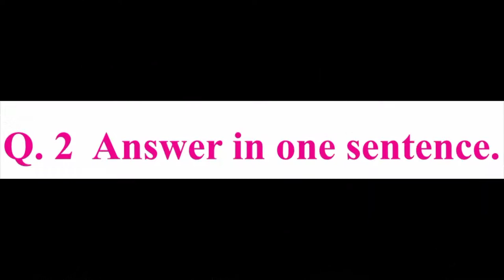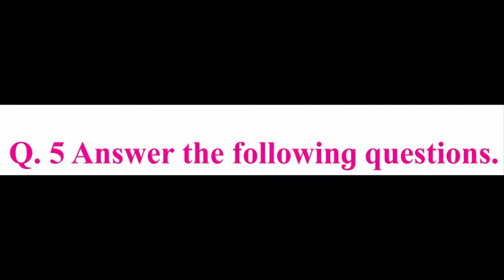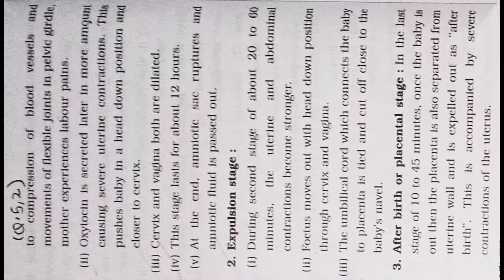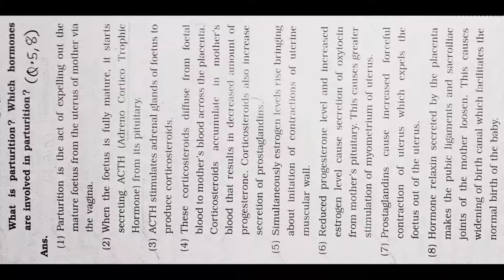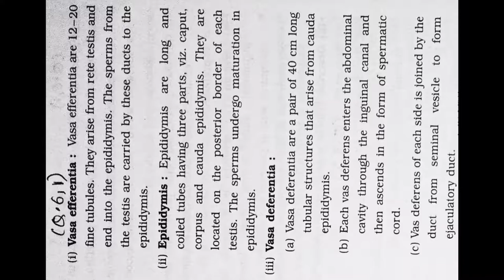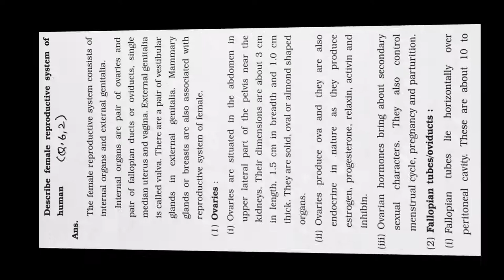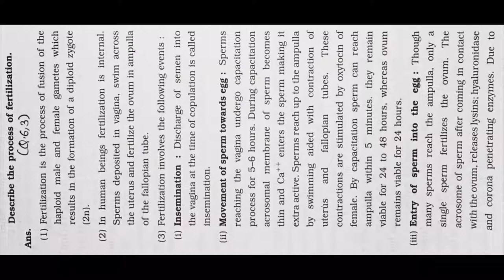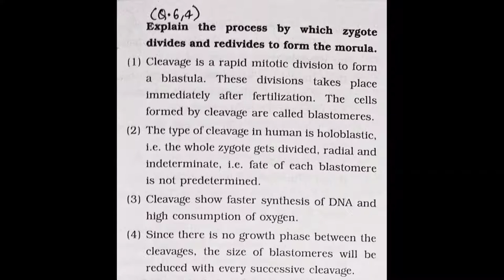12 Class Reproduction in Lower and Higher 2.Chapter Biology(Science)Exercise Animals Maha..HSC Board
12 Class Reproduction in Lower and Higher 2.Chapter Biology(Science)Exercise Animals Maha..HSC Board

12 Class 2.Chapter Biology(Science)Exercise Reproduction in Lower and Higher Animals Maha..HSC Board

1. Reproduction in Lower and Higher Plants
2. Reproduction in Lower and Higher Animals
3. Inheritance and Variation
4. Molecular Basis of Inheritance
5. Origin and Evolution of Life
6. Plant Water Relation
7. Plant Growth and Mineral Nutrition
8. Respiration and Circulation
9. Control and Co-ordination
10. Human Health and Diseases
11. Enhancement of Food Production
12. Biotechnology
13. Organisms and Populations
14. Ecosystems and Energy Flow
15. Biodiversity, Conservation and
Environmental Issues